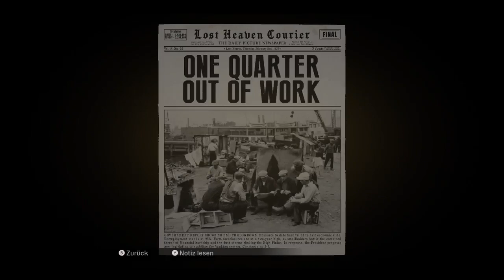Mafia Definition Edition #06 Ein Schulausflug (Deutsch)